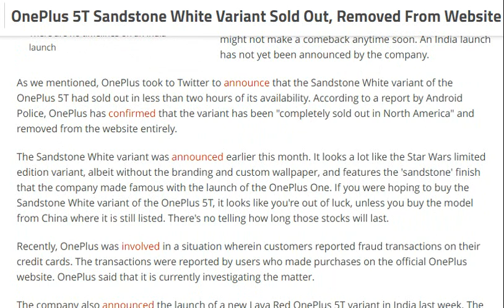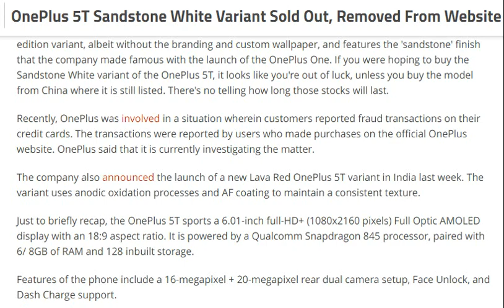tech news:OnePlus 5T Sandstone White Variant Sold Out